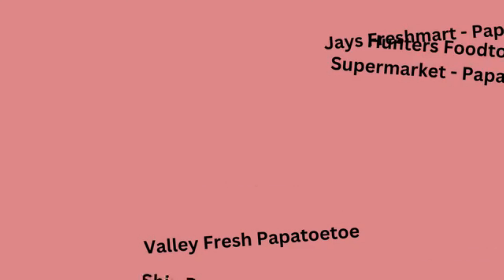Fiji Kirtan By Amit Kumar{Shiv Kirtan} Grand Kirtan Sandhya By Sanskruti Art's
Kirtan By Amit Kumar

Vocal/Harmonium: Amit Kumar
Dholak: Pranesh Nath (Pannu)
Octapad: Raajal Adarsh Pandey

Saag: Shalvin Prasad (chichi) Shivneel  Chand (Chandu) Rajal Lal Vikrant Prasad (Vik) Abinul Sharma Dipesh Deo

Chorus: Daven Nath Janendra Kishan (Bhai Ji) Praneel Chandra Ron sen (Mamu) Navneil Hayne Deepak Deo (Deepu) Sumeet Satishwar Ritesh Prasad (Tu) Sashin Lal Sanjeev Prasad Jamish Prasad (Jai)

Credits: Bhakti Satsang Boy's (BSB)

Tabu Soro Creation's